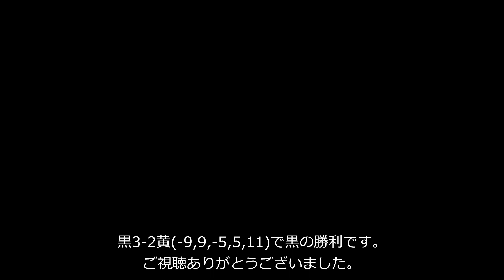卓球その107 黒シェイク裏裏VS黄色シェイク裏粒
2023年4月の試合練習です。「卓球その100」(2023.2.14公開)と同じ組み合わせです。

チャプター
0:00 第１ゲーム
1:39 第２ゲーム
3:30 第３ゲーム
5:02 第４ゲーム
6:34 第５ゲーム